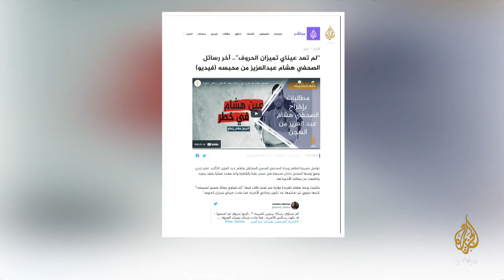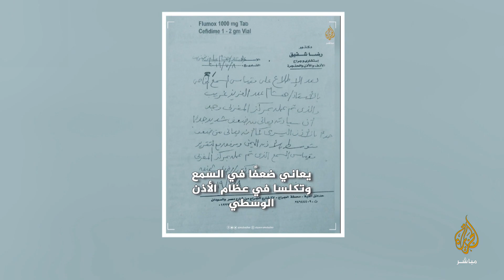السلطات المصرية تجدد حبس الزميل هشام عبد العزيز